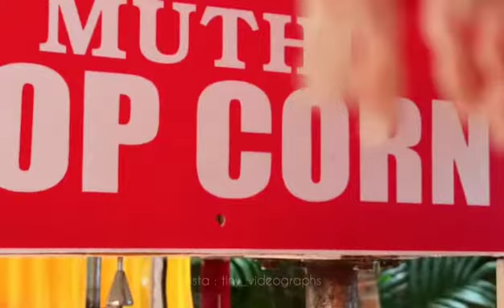WEDDING STALLS EVENTS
popcorn, cotton candy,ice cream, balloon printing, tea stall extra extra extra extra  all events very well                                                      phone number _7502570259,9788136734